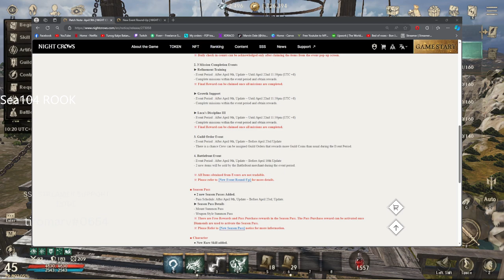New Update 9 April 2024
🔥 Hi Im Marvin. I am a Registered Nurse by profession and I love playing MMORPG games.

I am here to provide you with videos that I personally like doing.